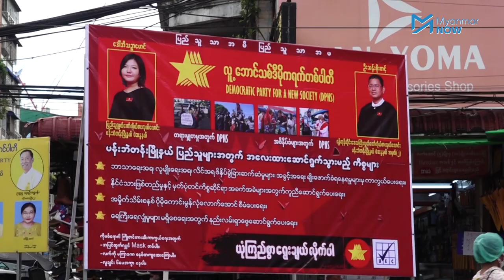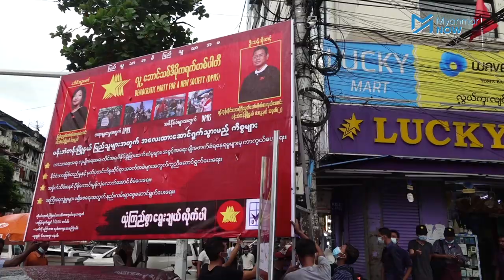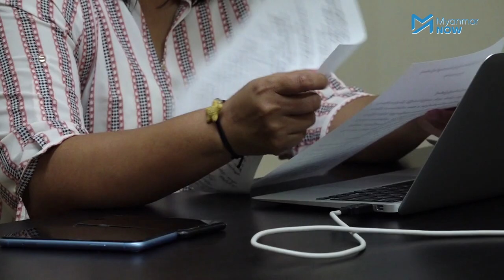လာမည့်ရေးကောက်ပွဲတွင် အမျိုးသမီးကိုယ်စားလှယ်လောင်းများ ပိုမိုပါဝင်လာ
နိုဝင်ဘာတွင်ကျင်းပတော့မည့် ၂၀၂၀အထွအထွေရွေးကောက်ပွဲတွင် ၂၀၁၅ ရွေးကောက်ပွဲထက် အမျိူးသမီးလွှတ်တော်ကိုယ်စားလှယ်လောင်းများ ပိုမိုပါဝင်လာသည်ကို တွေ့ရပါသည်။

၂၀၁၀ ရွေးကောက်ပွဲအပြီး ပြည်ထောင်စုလွှတ်တော်တွင်း အမျိုးသမီးပါဝင်မှု ၆ ရာခိုင်နှုန်းရှိခဲ့ပြီး ၂၀၁၅ တွင် ၁၃.၇ရာခိုင်နှုန်းထိတိုးတက်လာသည်ဟု သုတေသနစာတမ်းများကဖေါ်ပြခဲ့ကြပြီး အနာဂတ်တွင် ၃၀ ရာခိုင်နှုန်းထိ ရောက်ရှိလာရန် လိုအပ်သည်ဟု အမျိုးသမီးအဖွဲ့အစည်းတွေက ဆိုကြသည်။